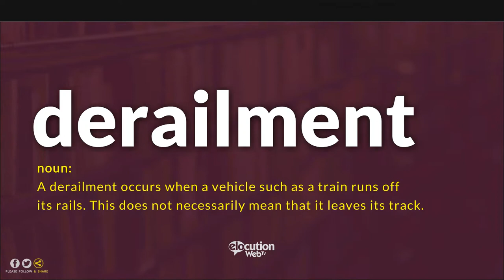How To Pronounce Derailment | Pronunciation and Definition (Human Voice)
How To Pronounce / How To Say Derailment
What Is The Meaning / Definition of Derailment

Example: Was Washington's Deadly Derailment Caused By A Federal Stimulus Fund Deadline?

Chaos of Washington state train derailment heard in newly released 911 calls.